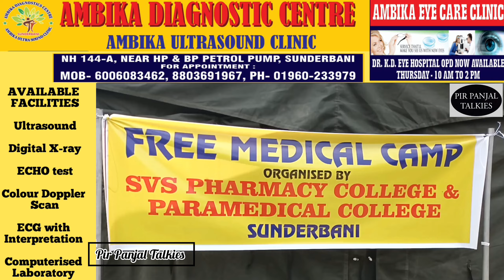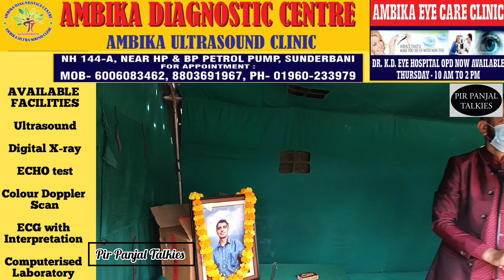Thousands attend free multi-speciality medical camp in SVS Ashram Rajouri